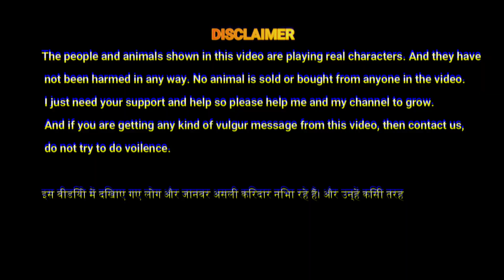कोबरा नाग सांप और धामिन सांप मिले दोनों एक ही घर में | cobra dhamin rescue by avadh bihari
Avadh Bihari
अवध बिहारी,

मेरे और आपके YouTube Channel Avadh Bihari पर आप सभी का स्वागत है !!!

मै Nature के सभी जीव जंतुओं ( Animal ) का मित्र हूँ | या आप मुझे एक Snake catcher | Snake rescuer | Sarpmitra | Snake vlogger | बुला सकते है |
मै लोगो को जानवरो से और जानवरो को लोगो से बचाने की कोशिश करते रहता हूँ |

मैंने अभी तक काफी सारे जानवरो, जैसे मित्रों को बचाया है | जिसमे अधिक जानवार सांप है | सांपो की गिनती भारत में अधिक है !! जिसमें वो काफी प्रकार के ब्रीड में पाये जाते है |

 जैसे - Indian spectacled cobra / cobra ( नाग साँप ) , Indian Rock Python/ Ajgar sanp ( अजगर साँप ) , Russell's Viper snake ( रसेल वाइपर साँप ), Indian Rat Snake / Rat snake / dhaaman sanp ( धामिन/ धामन साँप ), Indian king cobra / king cobra snake ( नागराज साँप ), Common Krait snake,   Checkered keelback snake, wolf snake, sand boa snake, Trinket snake and many more Dangerous Snakes.

इन्हे Rescue करने की कोशिश न करे और हमे Snake rescue करने  दे |

Bhilai steel plant में निकला 15फिट लंबा अजगर सांप | Indian big python rescue आपने कभी नहीं देखा होगा

snake bite | सांप 🐍 ने काट कर निकाला खून| sarp mitra ko pada bhaari | देखिये फिर क्या हुआ |

Please Help me in Coment Box to improve my rescuing techniques and to save many more animals !!